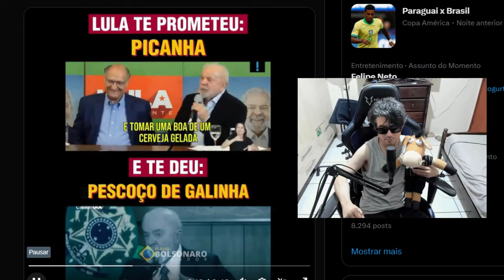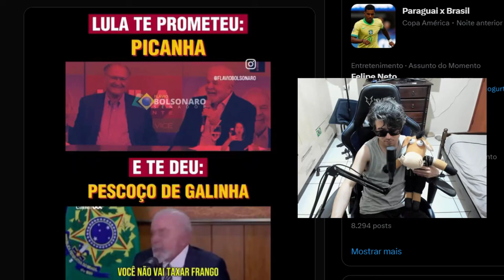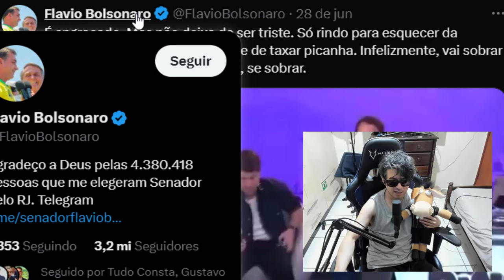PICANHA SABOR GALINHA 🤣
Picanha sabor galinha o pé de pano se divertiu com os memes engraçados quem curte?